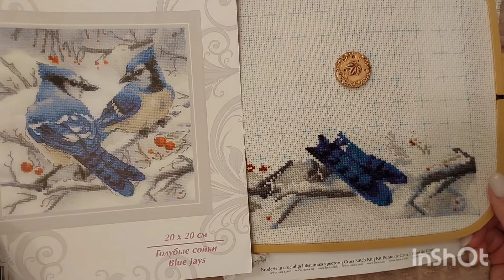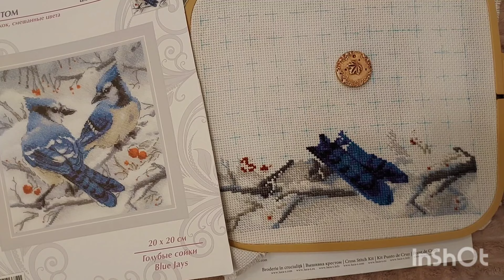вышивальные недели января. Лукас, Осенние птицы; Химера, Душа природы